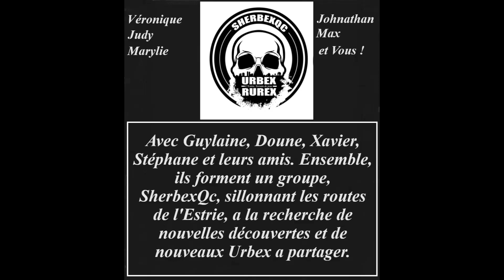Le Monastère Franciscain ferme ses portes le 13 Février 2019 !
C'est une nouvelle publication avec le nouveau logo du Monastère Franciscain, saviez vous qu'il avait officiellement fermé les porte le 13 Février 2019 juste après avoir fait une dernière soirée de prière la veille de sa fermeture ? C'est fou, c'est vraiment fou, quand on pense que les deux nouveaux propriétaire l'ont acquiert pour en faire un hébergement pour sans abris, le problème ce sont les droguées, les jeunes sans âmes ( privilégier qui s'en foutent ), les Urbexeurs sans aucune scrupules et les chasseurs de fantômes en herbes qui donnent cet adresse en guise de popularité. Regardez bien la dégradation des lieux, c'est plus que triste, c'est évitable, en ne divulguant PAS l'adresse des lieux !